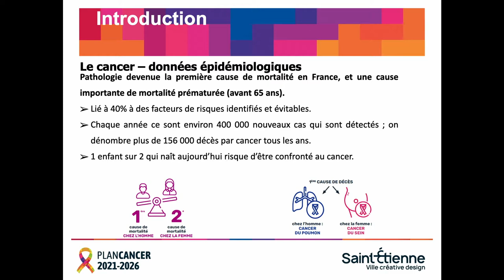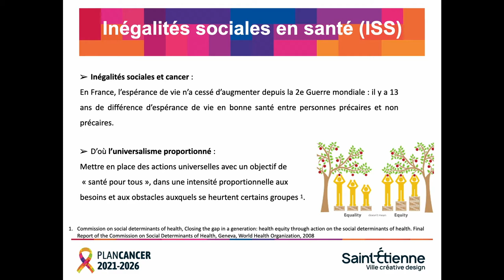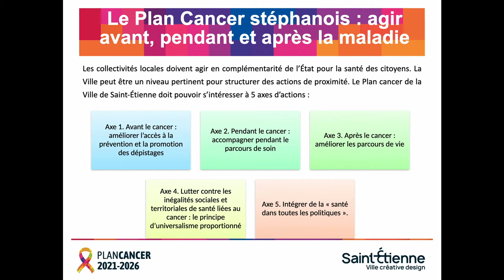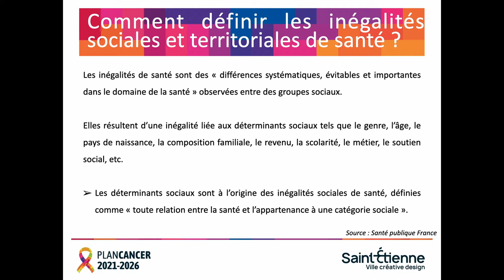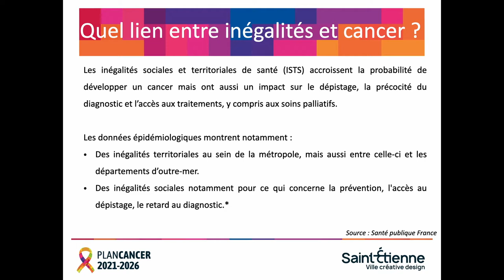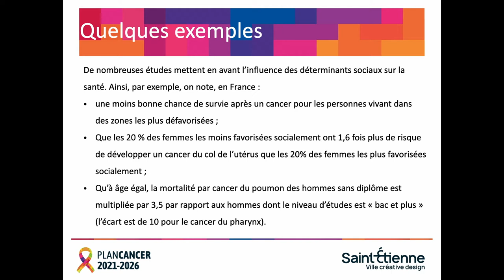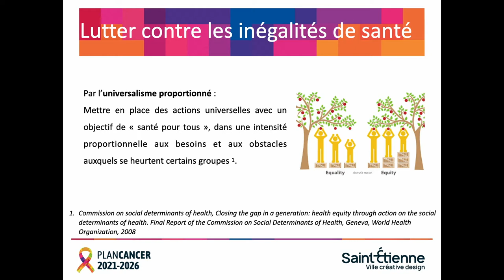[Plan Cancer Saint-Étienne] Audition sur les fragilités et inégalités sociales